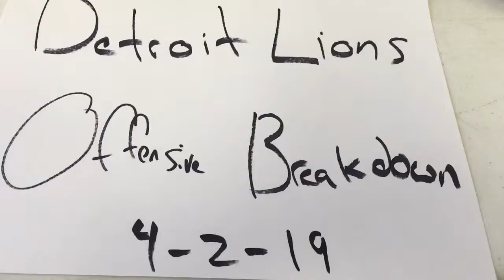Detroit Lions Pre-Draft Offensive Roster Breakdown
Detroit Lions Pre-Draft Offensive Breakdown 2019

This is as of April 2, 2019

The main pain points I saw on offense were the right side of the line, specifically Wiggins and Wagner. I would like to see those guys upgrades sometime before kickoff this year.